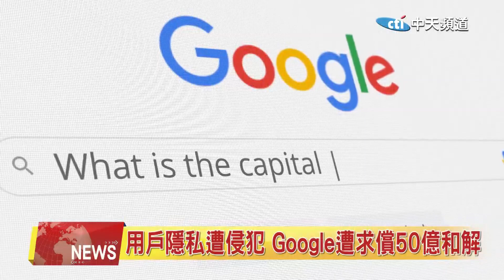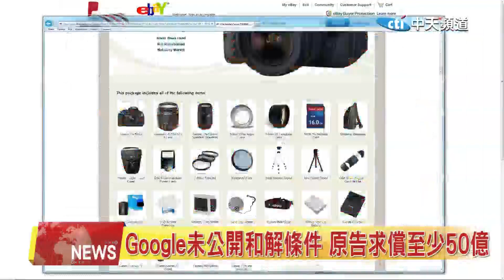2023.01.06 中天北美新聞-1 用戶隱私遭侵犯 Google遭求償50億和解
Google在美國遭消費者提起集體訴訟，指控該公司廣受歡迎的瀏覽器Chrome
在「無痕」模式下仍追蹤用戶行為，侵犯消費者隱私。Google同意和解。
來看新聞的詳細內容。